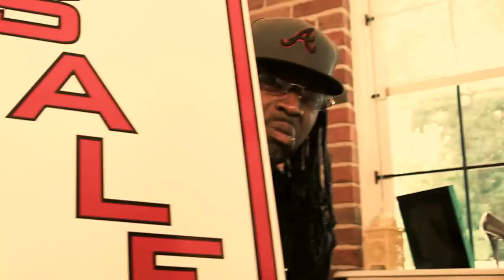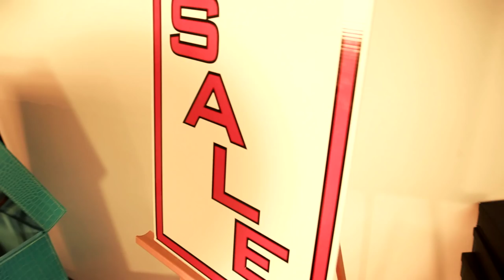Ying Yang Twins Big Butts (OFFICIAL VIDEO)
All proceeds benefit The Ying Yang Twins USAFE Project to benefit HIV/AIDS prevention and education

New mixtape "Where They At?'' coming soon!

Follow @yingyangtwins on Twitter!

Produced by AStyles and Complete